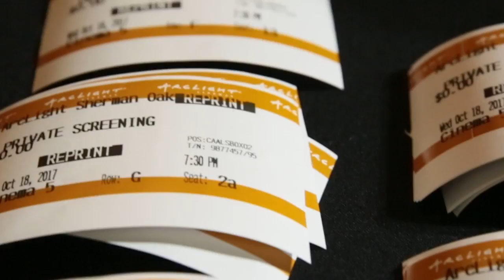"The Square" Interview Lead Actor Claes Bang | Los Angeles Times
Claes Bang explains his beef with Swedish filmmaker Ruben Östlund after “The Square” won the top prize at Cannes while Bang was expecting to win best actor, and why he's on an apology tour about the tiff.

Bang stars in “The Square,” as a museum director unveiling a controversial new installation on what turns out to be a dark and hilarious day. Mark Olsen wrote that the 2017 Cannes Film Festival Palme d'Or winner is a “subversive satire about power and privilege in the art world,” before sitting down with Bang for an interview.